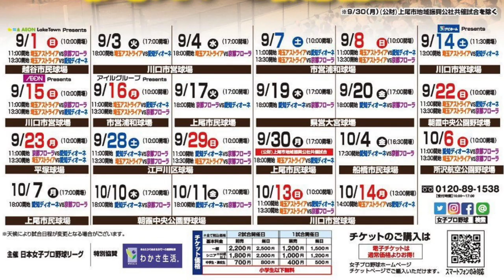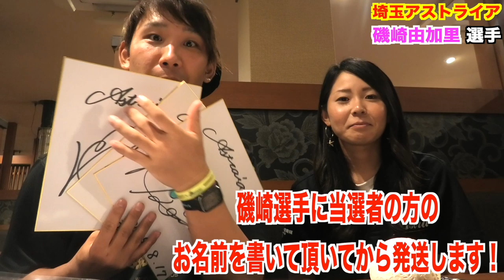【変化球】プロから学んだ 打つの困難!?最強落差のナイアガラカーブを実践してみた結果。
プロから学んだ変化球シリーズ

ぼなーるちゃんねる鬼カーブ

ベーチャン鬼カーブ